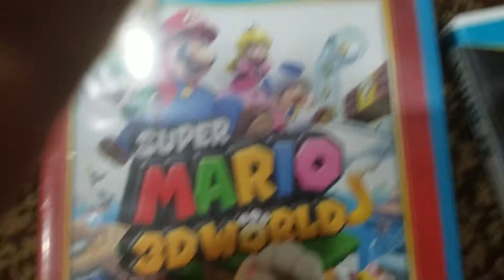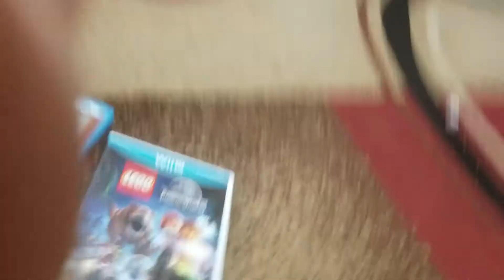Scrotch intoduction (plus a note watch till end for note.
Scrotch is here!!!           I need money.